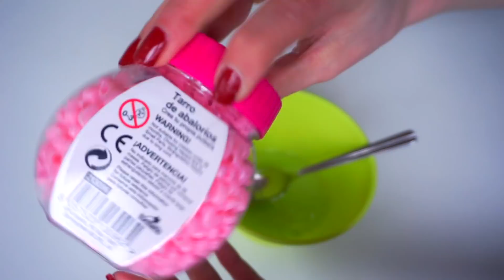LO SLIME PIÙ ASMR DEL MONDO! VOTATE! VIDEO RILASSANTE ASMR ANITA STORIES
VIDEO RILASSANTE ASMR, METTETEVI COMODI, METTETEVI LE CUFFIE E GODETEVI IL VIDEO! ENTRA A FAR PARTE DELLA STORIESFAM✌️ ISCRIVENDOTI E ATTIVANDO LE NOTIFICHE!🔔